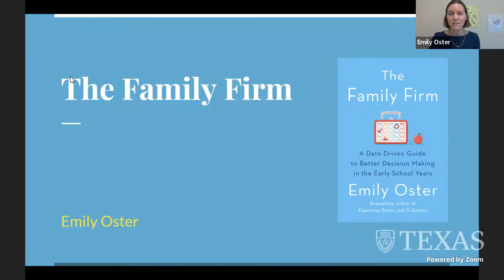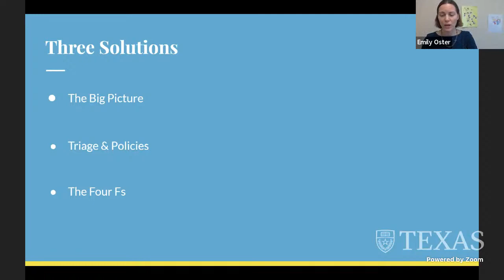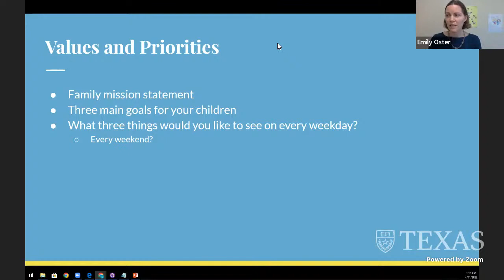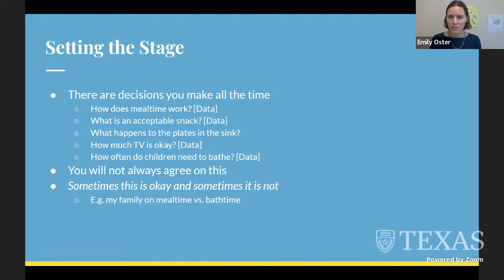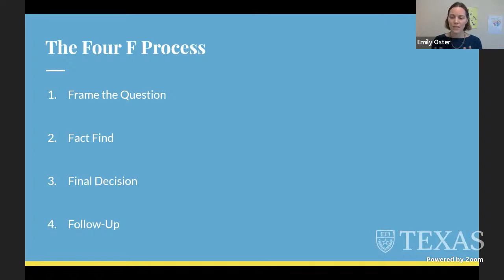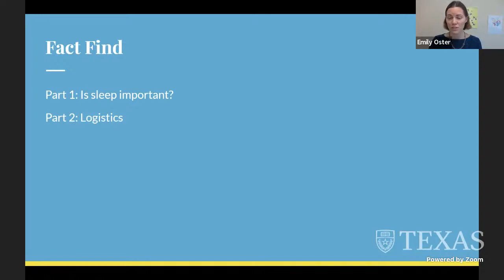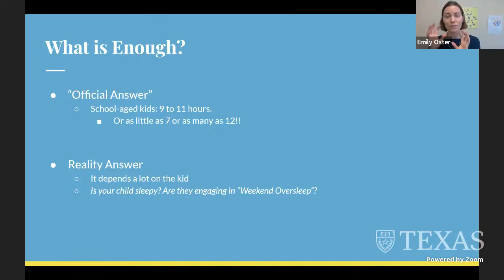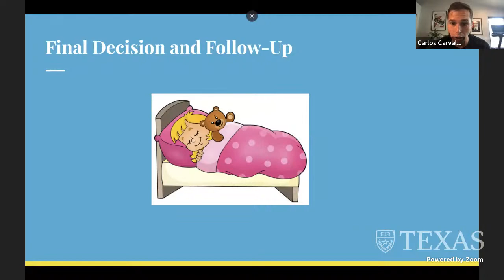Policy@McCombs with Emily Oster: The Family Firm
In The Family Firm, Brown professor of economics and mom of two Emily Oster offers a classic business school framework for data-driven parents to think more deliberately about the key issues of the elementary years: school, health, extracurricular activities, and more.

Unlike the hourly challenges of infant parenting, the big questions in this age come up less frequently. But we live with the consequences of our decisions for much longer. What’s the right kind of school and at what age should a particular kid start? How do you encourage a healthy diet? Should kids play a sport and how seriously? How do you think smartly about encouraging children’s independence? Along with these bigger questions, Oster investigates how to navigate the complexity of day-to-day family logistics.

Making these decisions is less about finding the specific answer and more about taking the right approach. Parents of this age are often still working in baby mode, which is to say, under stress and on the fly. That is a classic management problem, and Oster takes a page from her time as a business school professor at the University of Chicago to show us that thoughtful business process can help smooth out tough family decisions.

The Family Firm is a smart and winning guide to how to think clearly–and with less ambient stress–about the key decisions of the elementary school years.